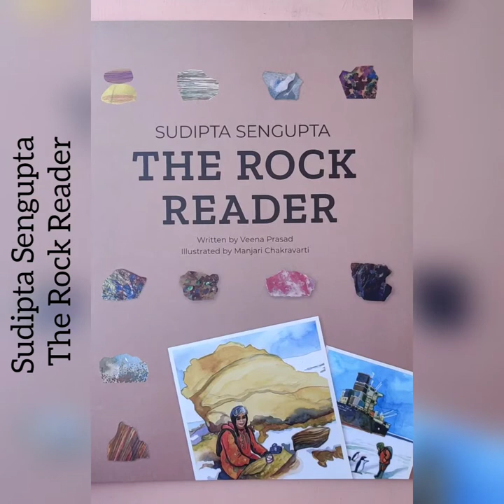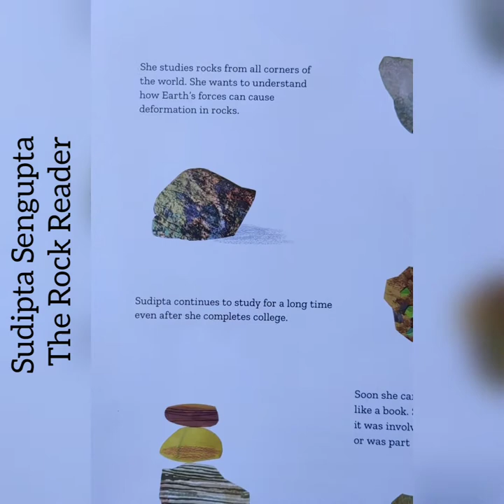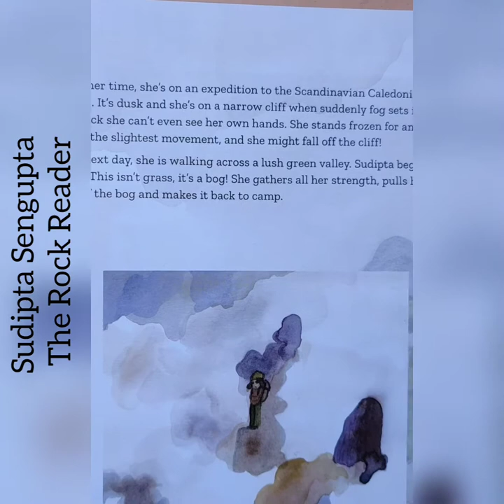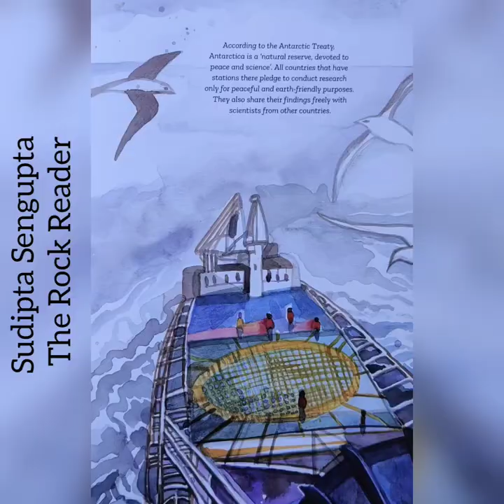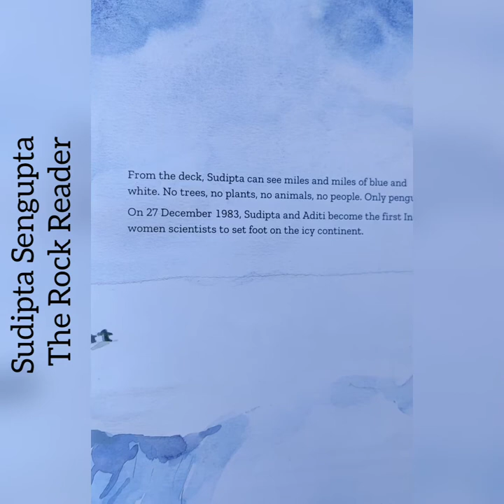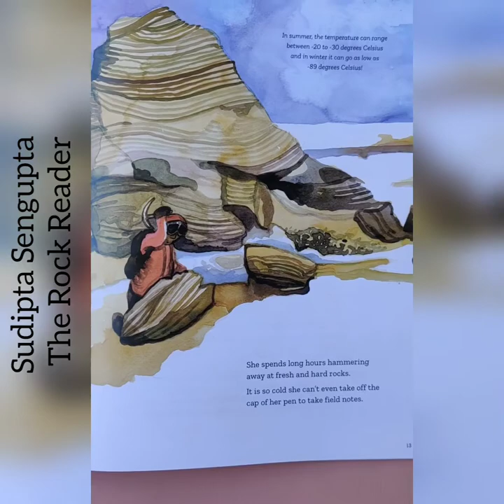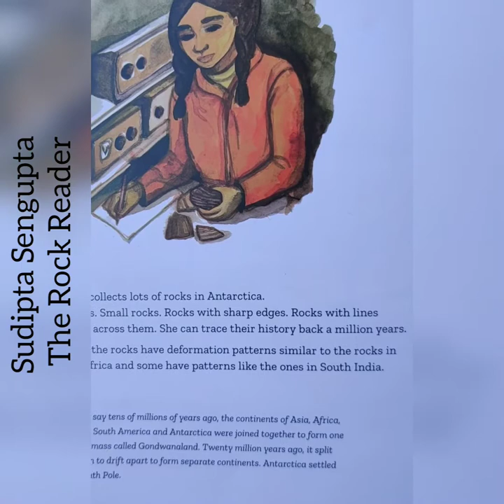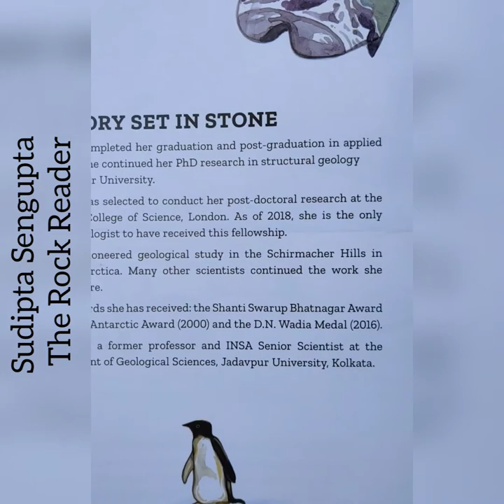The Rock Reader/ Story For Kids/ Children Stories/ Book Read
This is a story about an Indian Geologist - Sudipta Sen Gupta